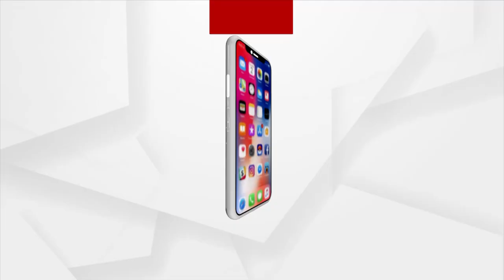୩ ହଜାର ଆସିନାହିଁ ପୋଷ୍ଟର କାହିଁକି ଲଗାଉଛ ?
ବିଜୁ ପକ୍କାଘର ସହାୟତା ପୋଷ୍ଟର ଲଗାଇବା ନେଇ ପଞ୍ଚାୟତ ଅଧିକାରୀ ଓ ଘର ମାଲିକ ମୁହାଁମୁହିଁ । ପ୍ରଧାନମନ୍ତ୍ରୀ ଆବାସରେ ବିଜୁ ପକ୍କା ଘର ୩ ହଜାର ଟଙ୍କା ସହୟତା ପ୍ରଦାନ ପୋଷ୍ଟର ଲଗାଇବାରୁ ପଂଚାୟତ ଅଧିକାରୀ ଓ ଘର ମାଲିକ ମଧ୍ୟରେ ବଚସା ।